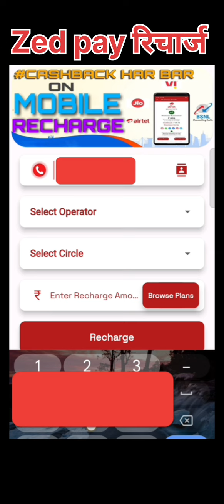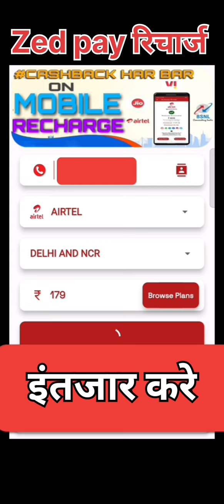zed pay Recharge